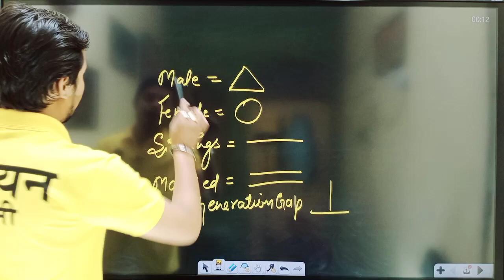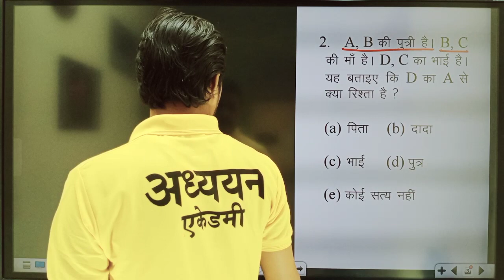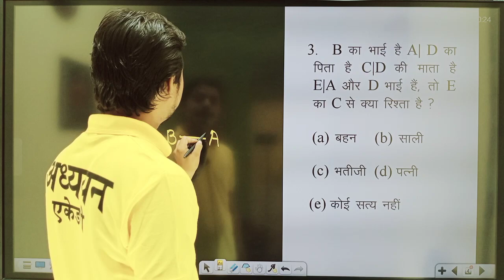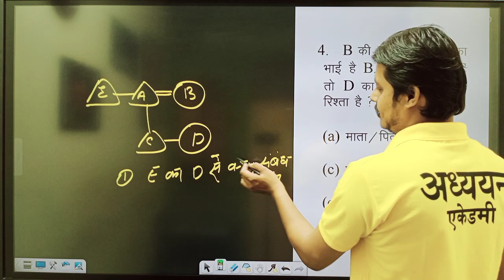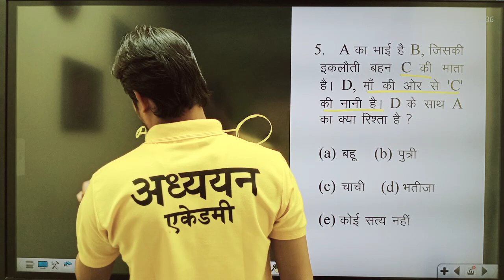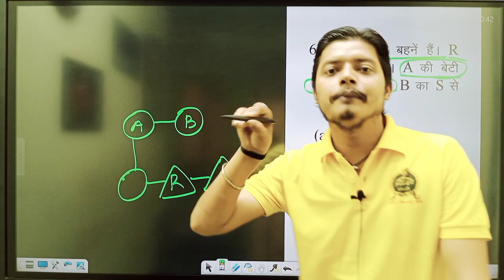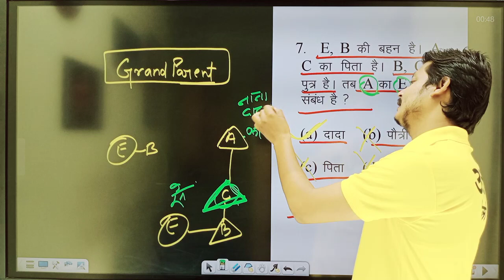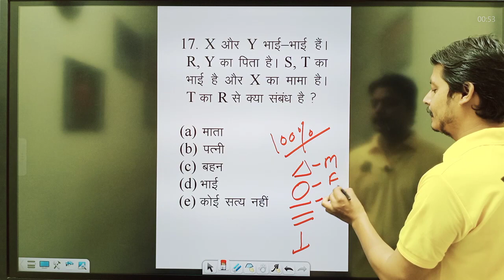SSC//लेखपाल// दरोगा // SSC GD // Blood Relation Part 02 By राजीव सर